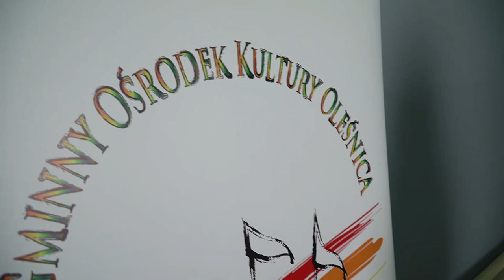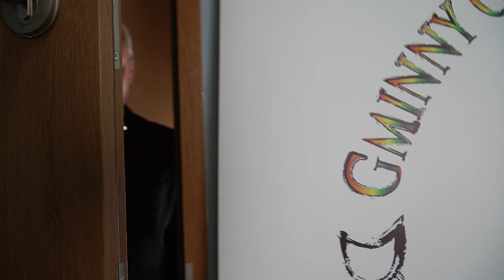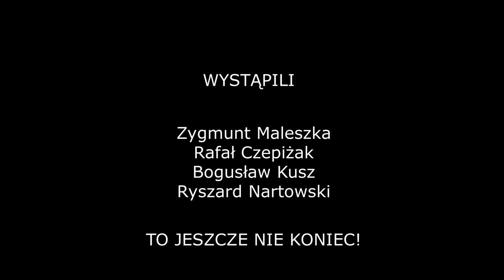„BABĘ ZESŁAŁ BÓG!” – koncert na Dzień Kobiet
Koncert z okazji Dnia Kobiet zrealizowany przez Gminny Ośrodek Kultury Oleśnica.

Program koncertu:
0:00 Rozpoczęcie koncertu
1:51 "Babę zesłał Bóg" / Monika Małobęcka-Wzgarda (muz. i sł. Sławomir Wolski)
6:55 "Baby, ach te baby" / Leszek Grudzień, Józef Przysiwek (sł. Jerzy Nel, muz. Roman Palester)
13:02 "Wariatka tańczy" / Zofia Matuszewska (sł. Agnieszka Osiecka, muz. Seweryn Krajewski)
17:29 "Kobietę trzeba trzymać krótko" / Piotr Gorzelak ( sł. Jacek Janczarski, muz. Janusz Bogacki)
20:33 "Gdzie ci mężczyźni" / Małgorzata Zakrzewska-Biczysko (sł. Jan Pietrzak, muz. Włodzimierz Korcz)
25:28 "Brunetki blondynki" / Władysław Pytel (sł. Michał Halicz, muz. Robert Stolz)
28:56 "Ech mała" / Zofia Matuszewska (muz. i sł. Andrzej Brzeski)
33:54 "Och, jak bardzo cię kocham" / Mirosław Jankowski (muz. i sł. Jan Adam Laskowski)
38:40 "Za zdrowie pań" / Zygmunt Maleszka, Rafał Czepiżak, Bogusław Kusz, Ryszard Nartowski (sł. Andrzej Kudelski, muz. Jarosław Kukulski i Janusz Sławiński)